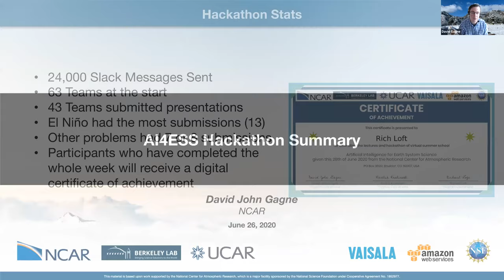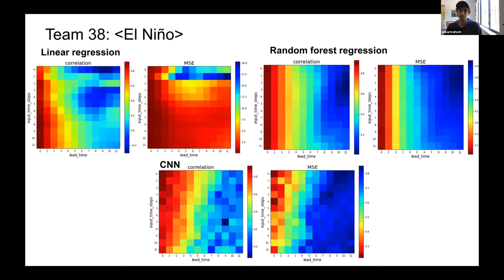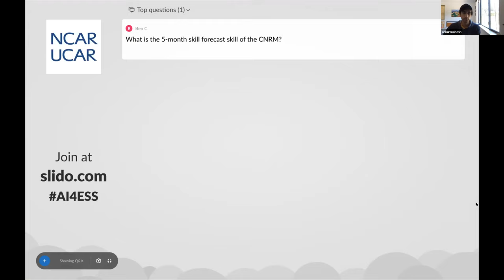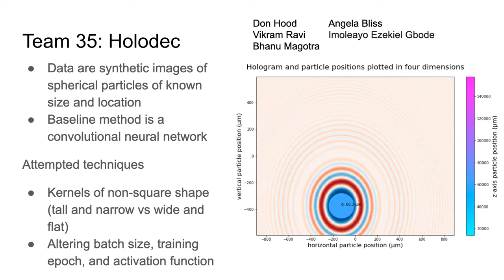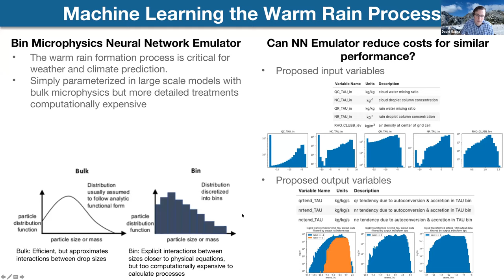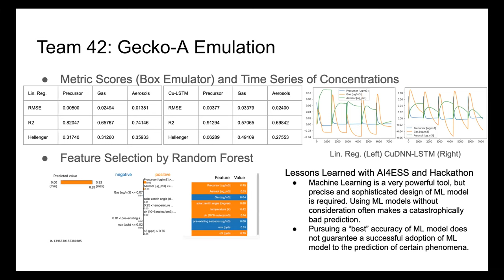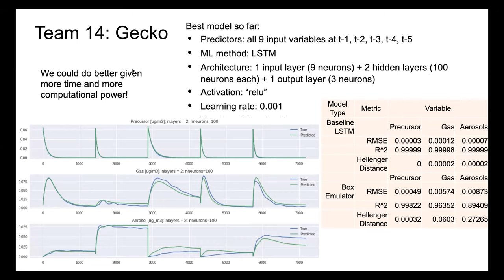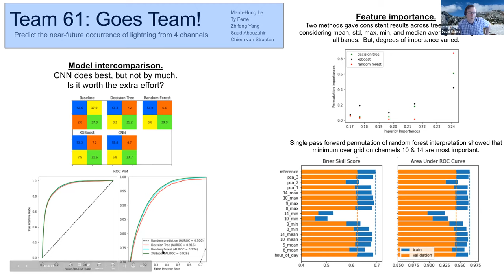D5 AI4ESS Summer School Hackathon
Hackathon Presentations